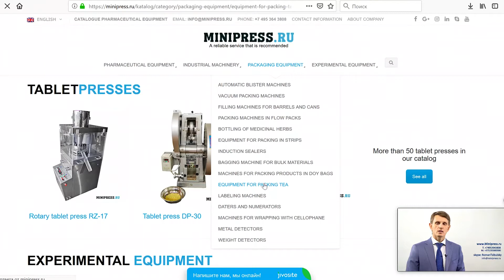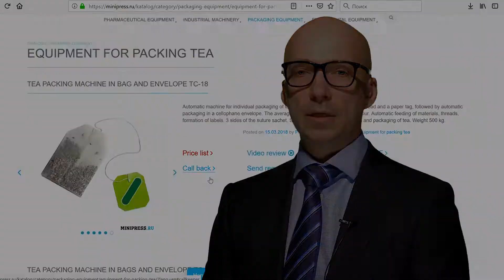Automatische Abfüll- und Verschließanlage mit hoher Geschwindigkeit Minipress.ru/katalog/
Automatische Abfüll- und Verschließanlage mit hoher Geschwindigkeit  Minipress.ru/katalog/. Pharmazeutische Ausrüstung. Spezialisten für pharmazeutische Geräte und Technologien zur Herstellung von Arzneimitteln. Seit mehr als 17 Jahren unterstützen wir unsere Kunden bei der Auswahl, Lieferung und Anpassung verschiedener pharmazeutischer Geräte! Suchen Sie einen zuverlässigen Ausrüster? Wir bieten Ihnen den besten Service rund um die Uhr. Das beste Team von Fachleuten in der Pharmaindustrie wurde zusammengestellt und stabile Beziehungen zu den besten Herstellern hergestellt. Wir verkaufen nicht nur, sondern produzieren auch viele Ausrüstungsmodelle.

Lieferung von pharmazeutischen Geräten nach Russland
Russland Moskau
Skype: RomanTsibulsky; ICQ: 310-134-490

GROSSER KATALOG DER PHARMAZEUTISCHEN AUSRÜSTUNG
Ständig aktualisierter Katalog verschiedener pharmazeutischer Geräte mit Fotos, Beschreibungen, Videos und Preisen.
Sie kommunizieren von der ersten Konsultation an bis zum Erhalt der Ausrüstung mit einem Spezialisten über alle Fragen.
SPEZIALISTEN UND TECHNOLOGIEN
Wir haben umfangreiche Verbindungen im pharmazeutischen Umfeld, wir werden jeden Spezialisten finden, wir werden bei der Entwicklung von Ausrüstung und Technologie helfen.
DISKUSSION IHRER PRODUKTIDEEN
Wir helfen Ihnen bei der Bewertung Ihrer Ideen. Umfangreiche Erfahrung in der Organisation verschiedener Branchen und in der Produktion. Wertvolle Ratschläge.

PHARMAZEUTISCHE AUSRÜSTUNG
Wir haben es uns zur Aufgabe gemacht, unseren Kunden bei der Auswahl der richtigen pharmazeutischen Geräte zu helfen. Die langjährige Erfahrung in solchen Aktivitäten zeigt, dass vielen Kunden vor allem das Verständnis für den technologischen Prozess fehlt. Der Kauf der Ausrüstung sollte der letzte Punkt sein, nachdem das Problem ausführlich besprochen, der Hersteller der Ausrüstung konsultiert, die Rohstoffe und Materialien an die Fabrik geschickt und die Tests bei der Arbeit durchgeführt wurden.

Mischen von Pulvern, Granulieren, Pressen, Bestäuben, Beschichten mit Schalen, Verpacken, Verpacken, Zählen, Aufbringen von Logos

Verpacken von Pulvern und Ölen, Entstauben, Zählen und Verpacken, Verpacken, Bedrucken von Logos.

Verpackung in Plastik- und Glasflaschen, Blister, Folie, laminiertem Papier, Glasampullen, Beuteln, Streifen, Röhrchen, Röhrchen, Konturzellen.

Labor-, Analyse-, Vorbereitungs-, Einzelmaschinen und schlüsselfertige Anlagen.

AKTIVITÄTEN
Unser Unternehmen ist in vielen Bereichen des Pharmageschäfts tätig! für verschiedene Spezialisierungen zu besuchen.

FLASCHE UND SIEGELNDE AMPULE
FLIEßEN VON FLÜSSIGKEITEN IN FLASCHEN
ETIKETTIERMASCHINEN
MISCHER UND PULVERMISCHER
TABLETTENPRESSE
Blistermaschinen
Laboranalysatoren
SPLITTER
GRANULATOR-PULVER
ZÄHLER VON TABLETTEN UND KAPSELN
KAPSELFÜLLMASCHINEN
PULVER PULVER
TUBON-FÜLLMASCHINEN
PAPPMASCHINEN
TEE PACKERS
VERPACKUNGSTABLETTEN IN STREIFEN
DATER UND NUMERATOREN
Vakuumförderer
ZIEHEN VON KESSELN
Mühlen und Zerkleinerer
MASCHINEN ZUR HERSTELLUNG VON KESSELN
STAUBTABLETTEN UND KAPSELN
VIBRATIONSSITES